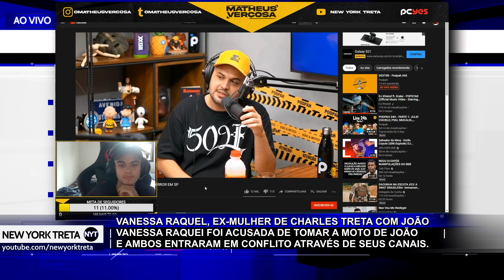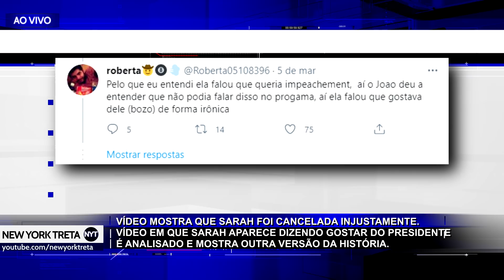Vaza vídeo mostrando que Sarah foi INJUSTIÇADA no BBB! Treta na família Tiringa! Ex-Charlles vs João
Vídeo mostra detalhadamente que Sarah NÃO falou que gosta do Bolsonaro, veja a análise COMPLETA da cena do BBB21!
Ex-mulher do Charlles treta com João após pegar a moto que ele usava.